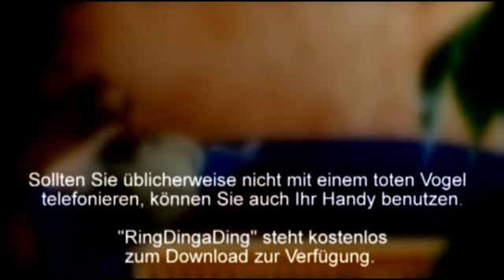Klingelton fürs Handy: Song gratis als MP3 für Nokia, iPhone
(MP3) - Die Band feierte eine wilde Party: Die Idee für diesen Spot wurde um 4:30 im Morgengrauen geboren. Habt Spaß und bleibt am Ball: Ronny van Dyke and the Trash Pop Pilots. Der Klingelton basiert auf RingDingaDing.